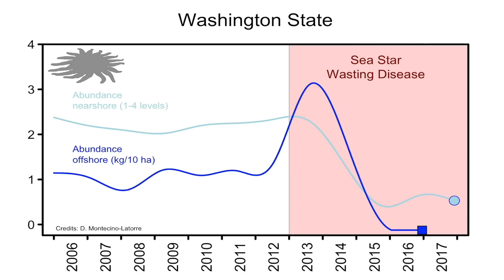Sunflower Star Imperiled by Sea Star Wasting Epidemic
New research has begun to reveal the longer term continental-scale impact of the sea star wasting epidemic.

Special thanks to the Reef Environmental Education Foundation Divers.

Editor and Producer - Katrina Pyne
Videographer - Grant Callegari
Producer - Josh Silberg
Drone footage - Luba Reshitnyk
Additional footage - Jenn Burt and Josh Silberg
Chart animation - Diego Montecino
Graphics - Mark Garrison